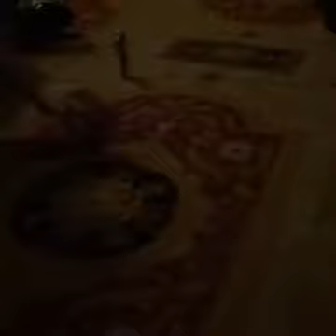The Merchant's House Paranormal Investigation: Part 2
The Lineup editors, investigators from Paranormal NYC, and medium Jesse Bravo try to communicate with spirits at The Merchant's House, "Manhattan's Most Haunted House."